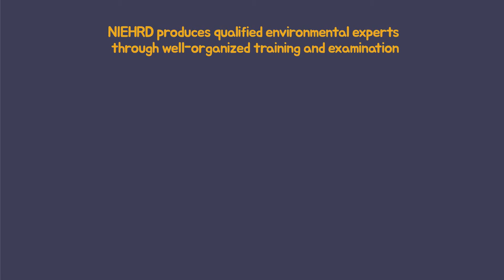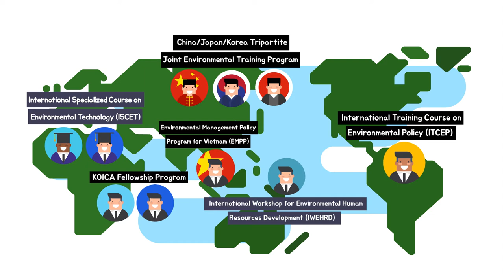National Institute of Environmental Human Resources Development 2019 PR Movie